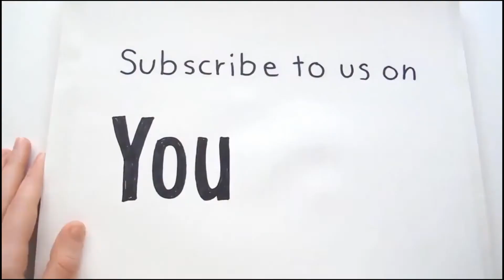Bộ điều khiển tốc độ động cơ 20A | Kiểm tra sản phẩm trước khi bán tại Linh Kiện Nshop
Bộ điều khiển tốc độ động cơ DC 20A chuyên dùng để điều khiển số vòng quay của động cơ từ 0 – 100%.

Phạm vi điện áp đầu vào: DC 9V-60V
Dòng điện: Dòng hoạt động liên tục 10A, dòng cực đại 20A
Dây được dẫn ra bởi dây, và hệ thống dây điện là đơn giản và thuận tiện.
Dây màu đỏ được nối với cực dương của nguồn điện
Dây màu đen được nối với cực âm của nguồn điện
Dây màu xanh được nối với cực dương động cơ
Dây màu xanh lá cây được kết nối với cực âm của động cơ.